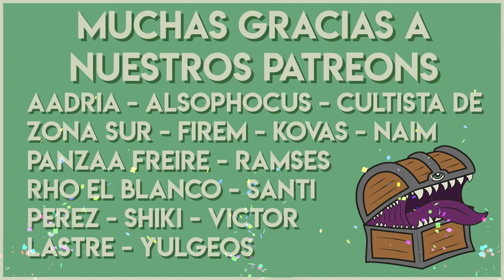🦇Vampire: The Masquerade🎭 Guia de Personaje para 5ta Edicion: Sangre Debil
Ser un sangre débil tiene sus cosas malas y sus cosas malas. Lo bueno es que podés elegir entre qué cosas malas te quedas! Los Sangre Débil son un grupo complicado, odiado por muchos y no respetados por casi nadie.

Nueva intro musical por Max Kruspe!